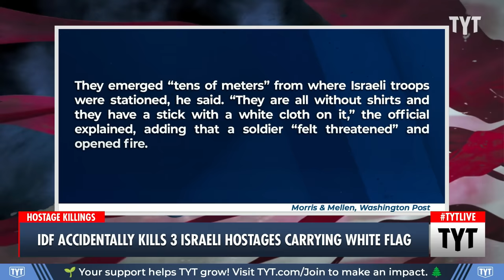Surrendering Israeli Hostages KILLED By Israeli Troops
The young Israeli hostages who were shot by IDF forces were Yotam Haim, Alon Shimriz and Samer Talalka.  Cenk Uygur and Ana Kasparian discuss on The Young Turks.

"In the face of increasing pressure from the United States, Britain and Germany, Prime Minister Benjamin Netanyahu has doubled down on his opposition to what these allies see as the future of Gaza: an interim government overseen by the Palestinian Authority and an eventual Palestinian state existing alongside Israel.

Speaking only hours after the army admitted to shooting three Israeli hostages as they held up a white flag in Gaza, fueling consternation and anger among Israelis, Mr. Netanyahu appeared to be trying to change the subject, boasting that he had prevented the creation of a Palestinian state in the past and would continue to do so."

231218__TA01IDFKillsHostages